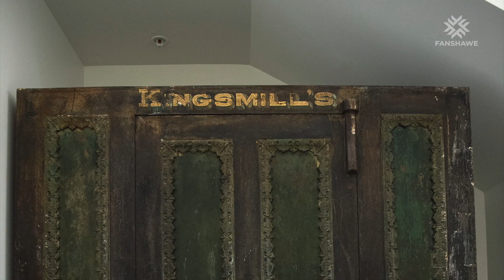A look inside 130 Dundas Street - Fanshawe's newest building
130 Dundas Street Downtown London is the new home of our School of Tourism, Hospitality and Culinary Arts, and School of Information Technology.
To learn more about the building and programs offered, please